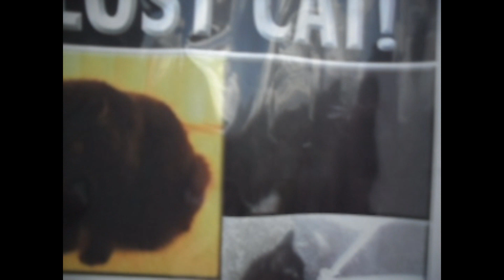Walk of YOLO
So I actually made this vlog awhile ago but never uploaded it. ._. Can you count how many times the wind makes me look like a style-confused lesbian?